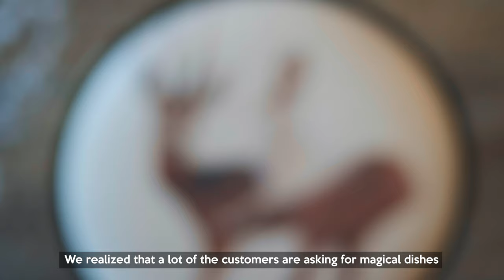Platform 1094: Hagrid's English Afternoon Tea - Mainly Main Dish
Platform 1094, otherwise popularly known as 'the Harry Potter cafe' in Singapore, is known for creating themed dishes inspired by the popular book and movie series.

The themed cafe allows customers to live out their wizard dreams by providing wands, pointed hats, scarves and robes for them to dress up in.

In this video, Platform 1094's owner, Kelvin, shares about the cafe's signature dish, Hagrid's English Afternoon Tea.